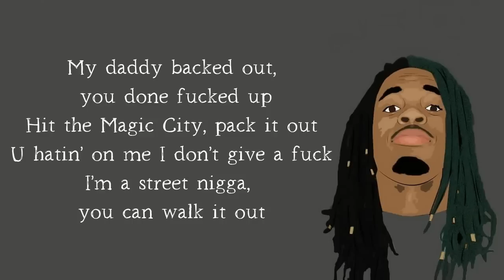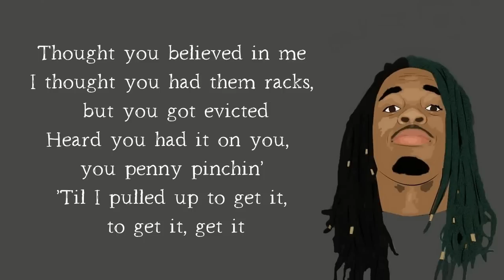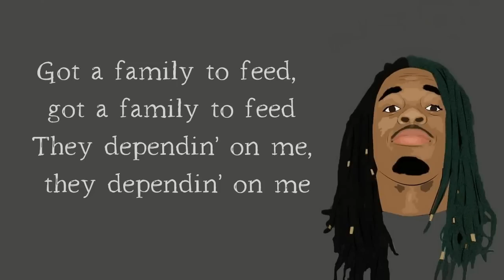Dae Dae - Wat U Mean (Aye, Aye, Aye)(Lyrics)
What You Mean (Lyrics)